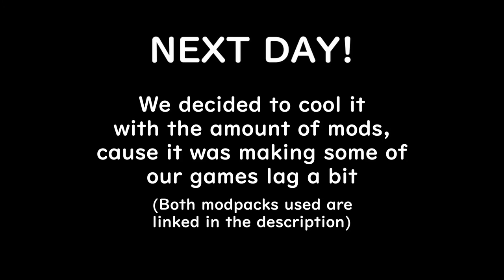This is what happens when you mod Lethal Company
I didn't know the bracken could get scarier, but making it look like Freddy Fazbear sure did it!